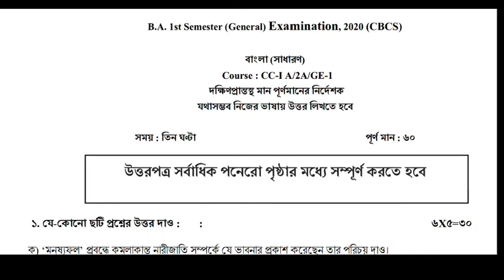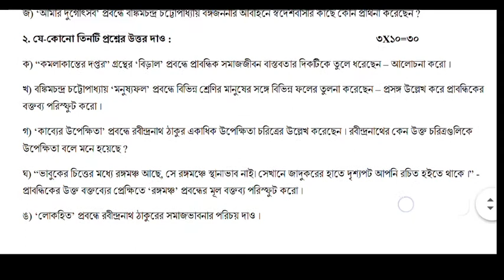Burdwan University BA General Bengali CC-1/2A/GE-1|| BA 1st semester Bengal pass Question 2020